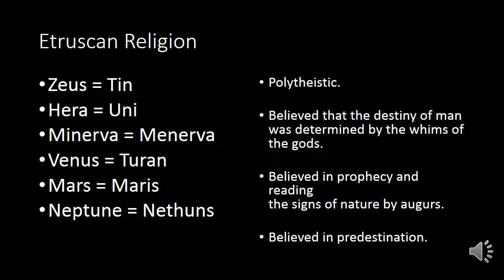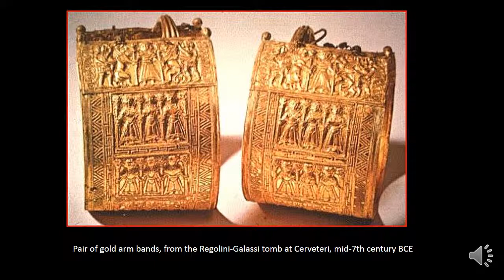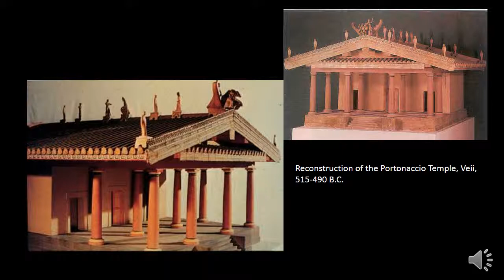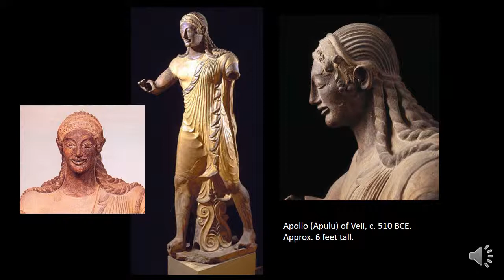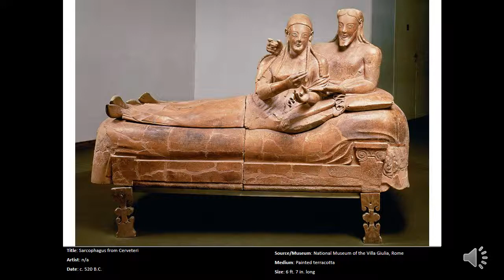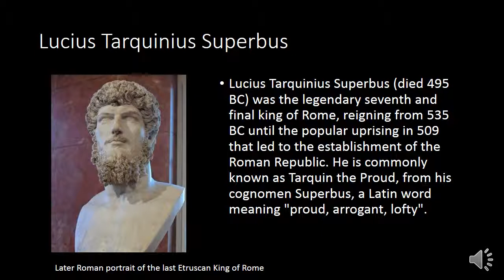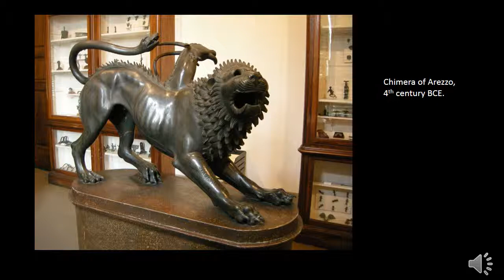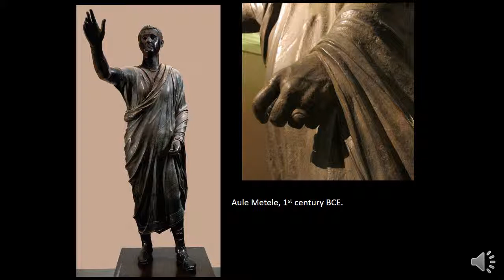IPFW History of Art I FINA H111 Week 06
Week 06: Ancient Etruscan Art
This is the week 06 lecture for IPFW History of Art I FINA H111.